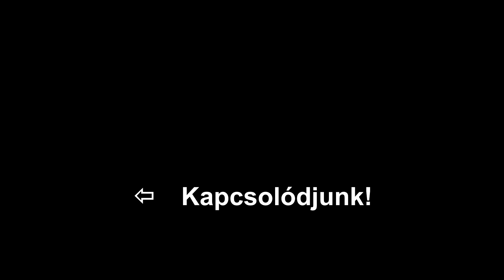Fiatal zöld gyík fiú érkezett | egy új barátság kezdete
Reggelente mindig kimegyek üdvözölni a kertünk lakóit. S lám egy új, fiatal zöld gyík jött hozzánk. Már rég híre ment a világban a gyíkok között, hogy itt nálunk van a földi Paradicsom.

Persze, jópofa ilyesmivel szórakozni, ám ez ennél többet jelent. Az üzenet az, hogy mit adhatok, nem pedig az, hogy mit kaphatok egy ilyen kapcsolattól. Az állatok nyelvén beszélni nem nagy kunszt. Más emberekkel is képes vagyok beszélni, mégsem ez garantálja a sikert. A siker kulcsa a kapcsolatépítés.

A kapcsolatépítés titka az, hogy mit teszek bele a kapcsolatba, nem pedig az, hogy mit veszek ki abból. Elvárás kontra adás. Önzőség kontra önzetlenség. Egó kontra szív.

Egy vadállattal könnyű helyzetben vagyok. Nincs "mellébeszélés", csak egyenes, közvetlen, tiszta, igazán őszinte mozdulatok. Ez a kapcsolatépítési minőség és hozzáállás átvihető a meglehetősen zavaros viszonyokkal terhelt emberi dimenzióba, és láss csodát, tisztulnak a kapcsolatok. Így lesznek mestereim a gyíkok, madarak, s minden csúszó-mászó, akiknek itt a kertben új életteret és menedéket adunk.

Erre gondolok, amikor a természetes kommunikációról beszélek. Ez a természetesség és spontaneitás az üzenete, hogy friss vízzel kínáltam az új családtagunkat. :)

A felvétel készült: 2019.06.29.